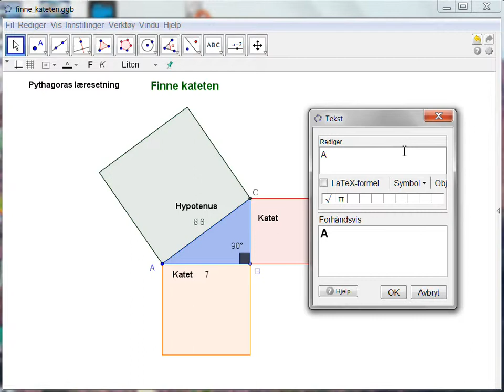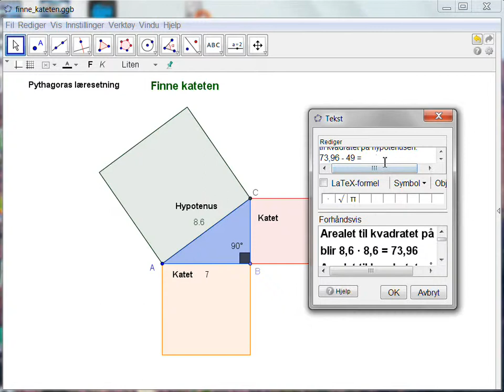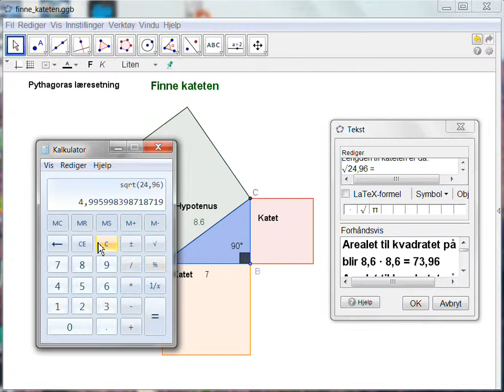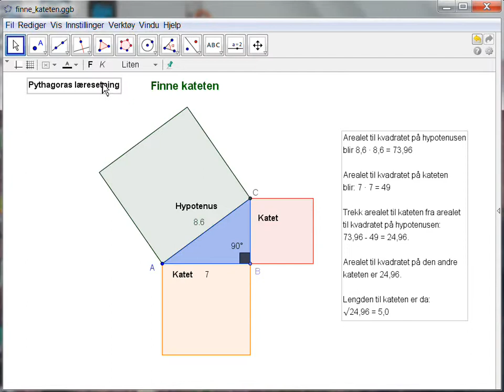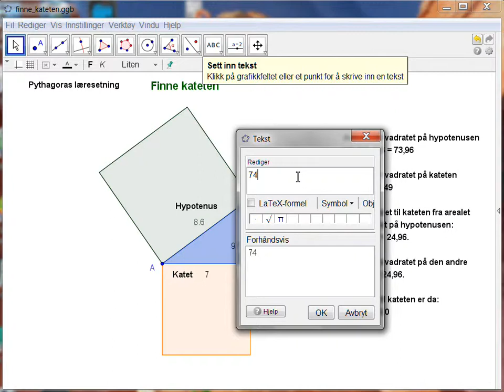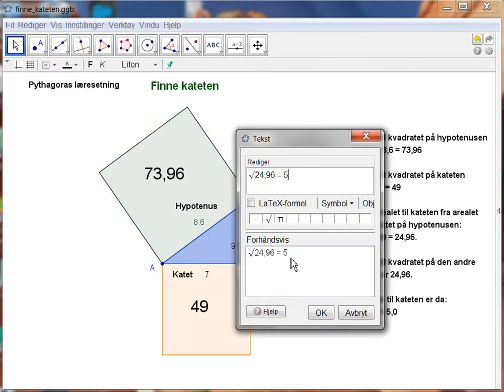Pythagoras læresetning - Finne kateten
Geogebra for ungdomsskolen